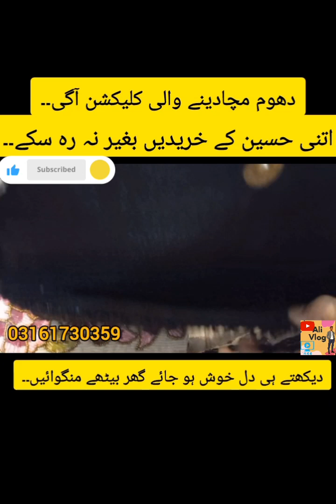Handcrafted Handbags Manufacturer | handcrafted sttne work Bags Wholesale Market |Bag Price